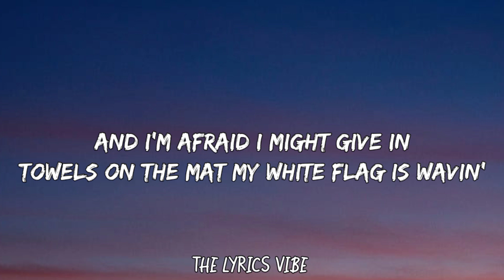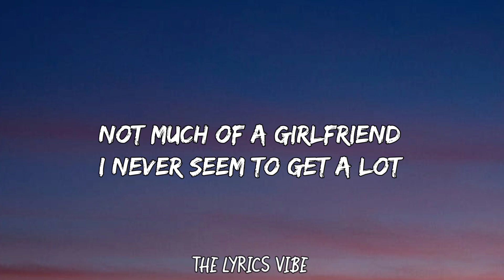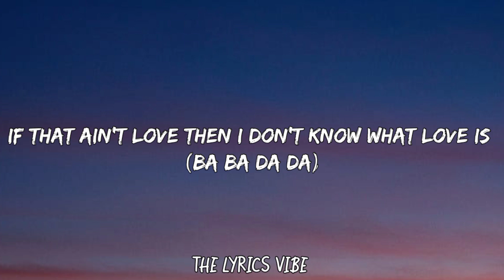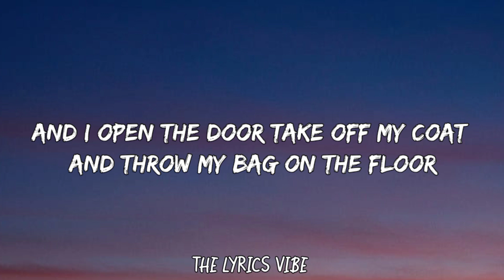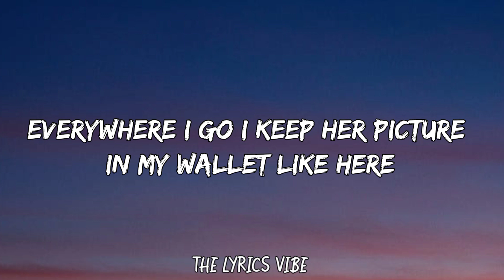Take a look at my girlfriend (lyrics) - Gym Class Heroes ft. Patrick Stump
This is the lyrics video of "Take a look at my girlfriend" by Gym Class Heroes ft. Patrick Stump.